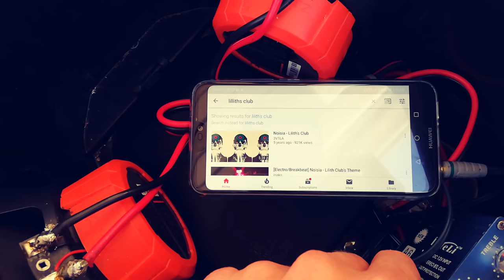Audio System Test | Scooter [Viarelli GT1]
Strong Power audio system install on Chinese Scooter GY6 4 Stroke. On and off with kill switch. With AUX Cable and Smartphone, Play mp3 Music or Stream Music from internet. Easy and fast to install, and also very cheap!

Viarelli GT1 Model, Engine GY6
Scooter Audio System Fully waterproof and safe!